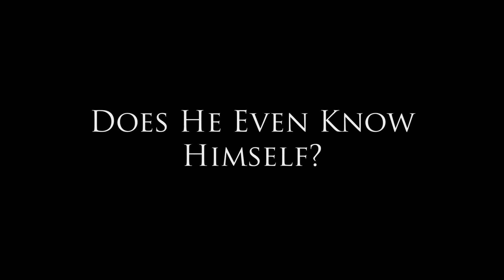Holmes Trailer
How far would you go for family?
How far would you go...for revenge?
Holmes
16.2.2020